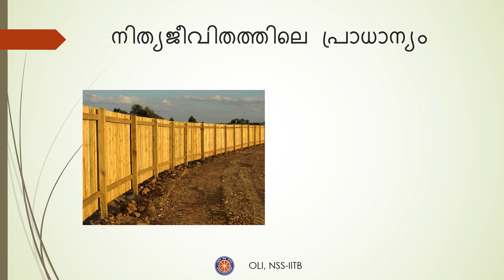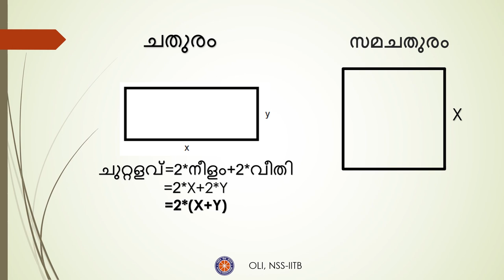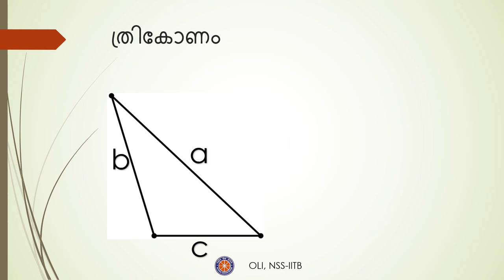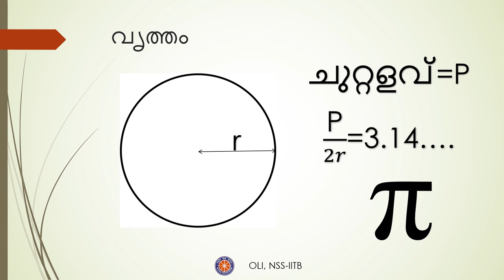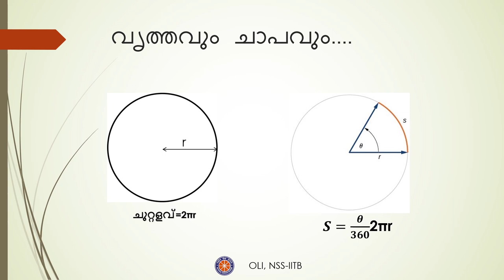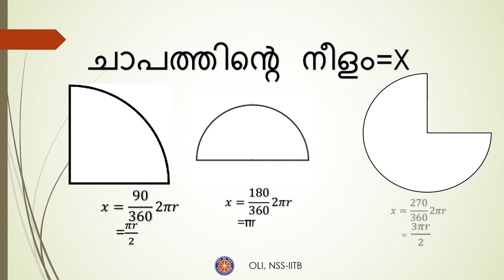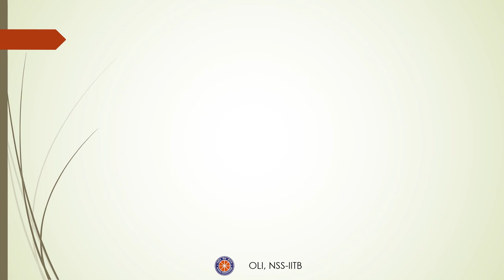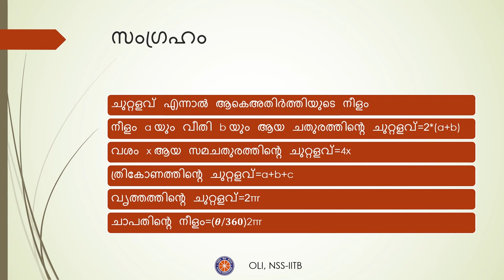ചുറ്റളവ് (Perimeter) - Maths - Malayalam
Learn about the perimeter of different shapes and their use in our daily life.

Taught by: Risvan O
Reviewed by: Athul C D